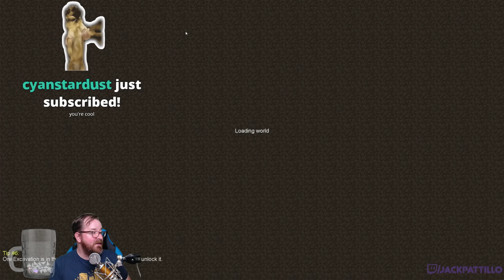Kittens and Age 2? Jack plays Minecraft: SevTech Ages Part 9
It's an exciting day of playing SevTech Ages in Minecraft with Caiti teaching some ASL, Kittens, and Age 2!

Props to Christian for the thumbnail!